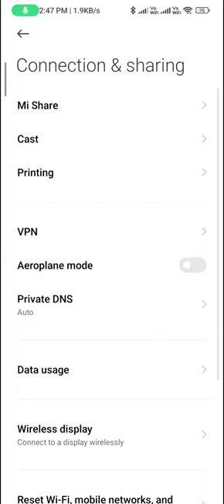Double tap to screen off in redmi note 12 pro